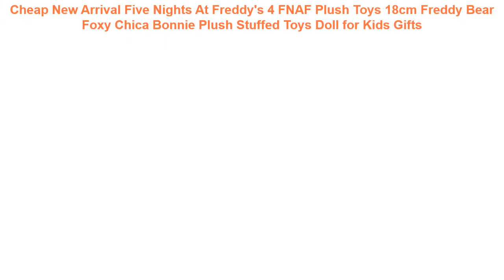Cheap New Arrival Five Nights At Freddy's 4 FNAF Plush Toys 18cm Fredd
New Arrival Five Nights At Freddy's 4 FNAF Plush Toys 18cm Freddy Bear Foxy Chica Bonnie Plush Stuffed Toys Doll for Kids Gifts

LED Light Up Flashing Dragonfly Glow For Party Toys Children Kid Child Gift Fun Fly Catapult Eject Birthday =
1Pc Plastic Durable Toy Gun Glasses for Nerf Gun Accessories Protect Eyes Unisex Outdoor Children Kids Classic Gifts TSLM2 =
25cm 40cm 55cm lovely unicorn plush toy pink fly horse with rainbow wings baby kids appease doll birthday gift for little girl =
Metal Marvel Avengers Captain America Shield Keychain Spider man Iron man Mask Keychain Toys Hulk Batman Keyring Key Gift Toys =
Windmills Flashing Light Up LED And Music Rainbow Spinning Windmill Glows Toys Kids best Gift 1pcs =

New Talking Hamster Mouse Pet Plush Toy Hot Cute Speak Talking Sound Record Hamster Educational Toy for Children Gifts 15 cm =
10Styles 12cm Super Mario Yoshi Plush Toy Stuffed Soft Pendant Dolls With Keychain Keyring Great Gift =
Animal Series Model Figures Big Building Blocks Animals Educational Toys for Kids Children Gift Compatible Duploed Kids Gifts =